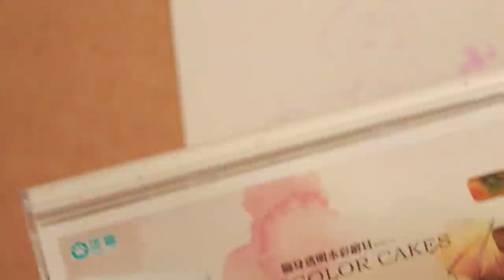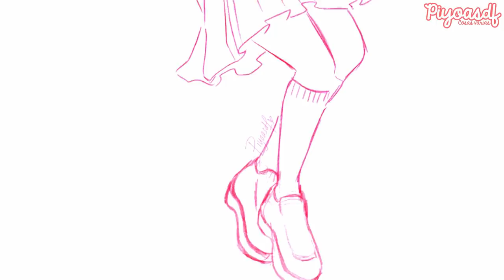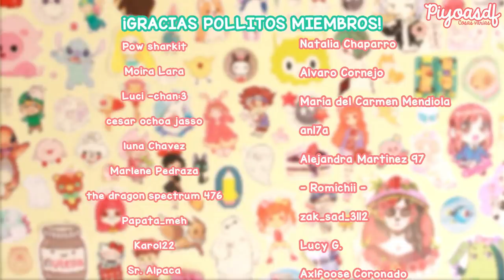Cristian Cermeño termina mi dibujo! 😄 (Ahora si xD)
El día de hoy les traigo una colaboración junto a @Cristian Cermeño! Hice un dibujo para que él lo pintara/terminara y yo también terminé un dibujo en su canal, pueden verlo AQUÍ 😄

Muchas gracias por compartir, por sus comentarios, nuevas suscripciones y apoyo ❤